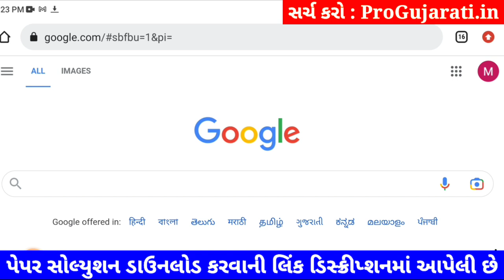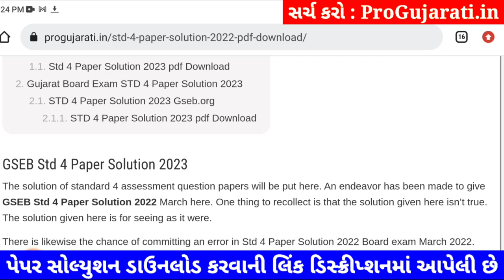Dhoran 4 english paper solution 2023 40 marks, STD 4 english paper solution 2023 dhoran 4 angreji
dhoran 4 english paper solution 2023 40 marks, dhoran 4 angreji paper solution 2023 40 marks, dhoran 4 gujarati paper solution 2023 40 marks, dhoran 4 paryavaran paper solution 2023 40 marks,